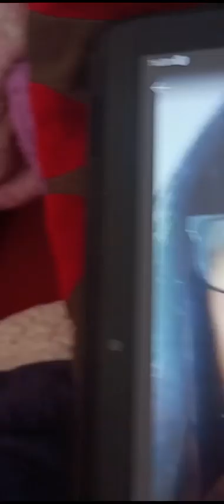CANTO BALADA PARA UN GORDO JUAN Y JUAN 🙏 SALUD 💰💸❤️A MIS AMADOS Y FANS LECTORES SEGUIDORES